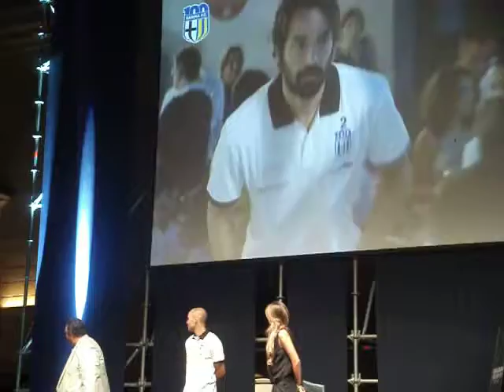PRESENTAZIONE PARMA IN PIAZZA GARIBALDI, I GIOCATORI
DA PIAZZA GARIBALDI LA PRESENTAZIONE DEL PARMA 2013-14 E DELLA MAGLIA DEL CENTENARIO IN LANETTA PRODOTTA DA ERREA' -- I video amatoriali della intera serata di

3. I GIOCATORI